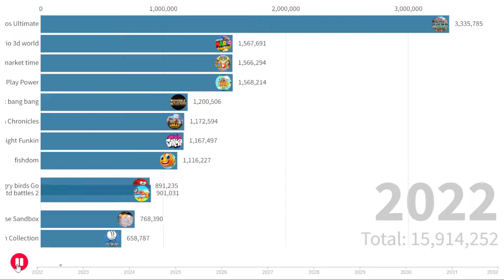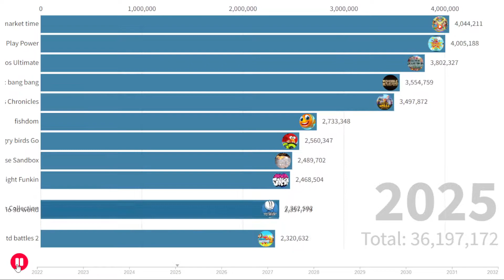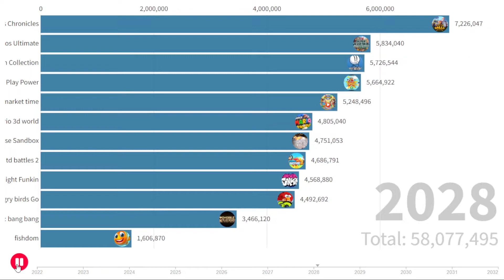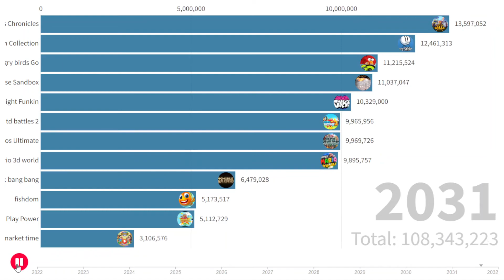Most liked game (according to my prediction)